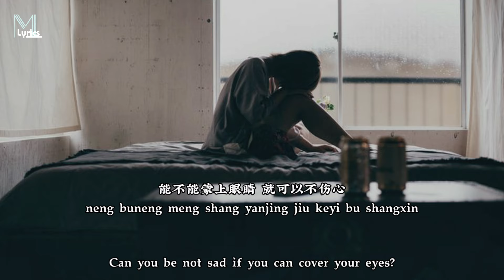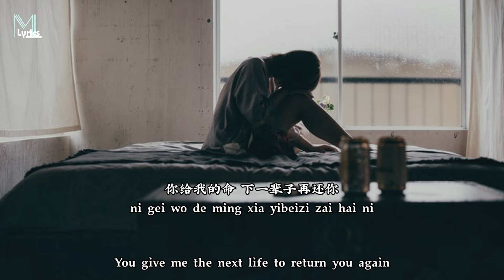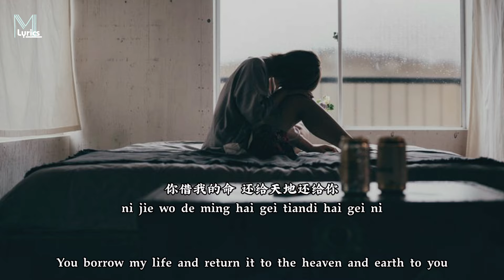Fen Tai Lang (粉太狼) - Ming Yun (命运) Lyrics 歌词 Pinyin/English Translation (動態歌詞)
Fen Tai Lang (粉太狼) - Ming Yun (命运) Lyrics 歌词 Pinyin/English Translation (動態歌詞) with your friends!